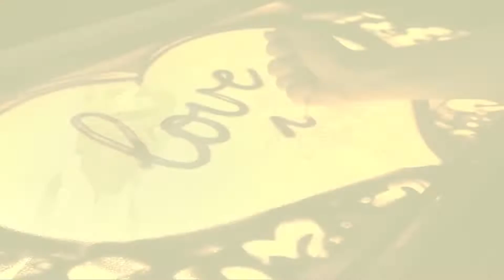Marriage Mixing Video || Yogendra Rinku Saini || Namo Technical